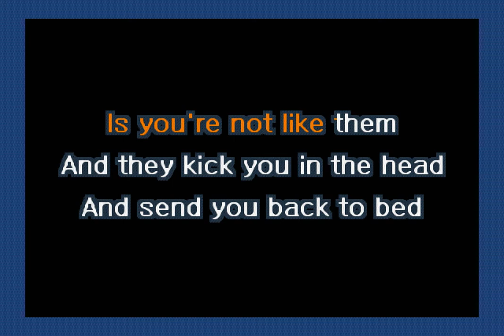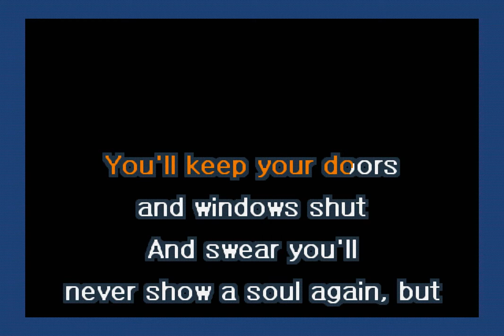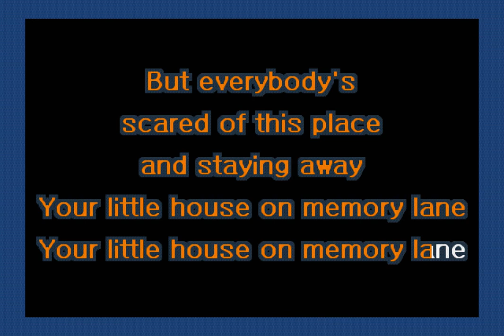Elliott Smith - Memory Lane (Karaoke)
A karaoke version of Memory Lane by Elliott Smith.